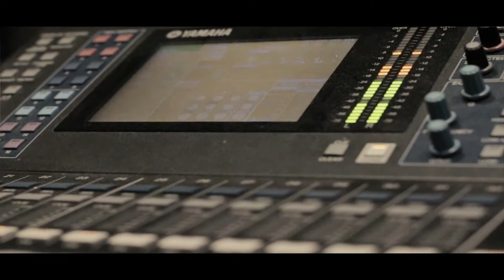"Jakboy" 2o17 official movie trailer